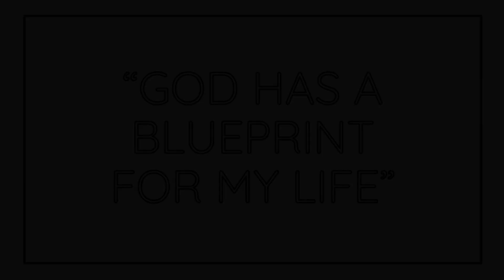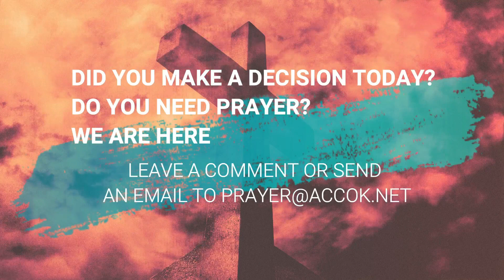DTSCB; God Has A Blueprint For My Life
Dumb Things Smart Christians Believe.
Does God have a blueprint for your life? It is an interesting question, and an important one as well. Many smart, well intentioned Christians believe that He does. But is it a blueprint, or a plan? And what is the difference?